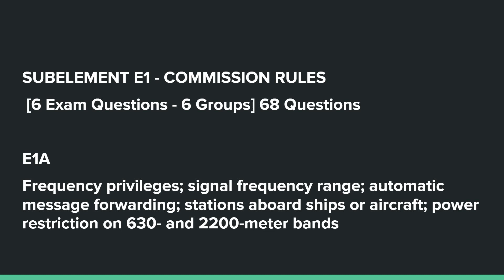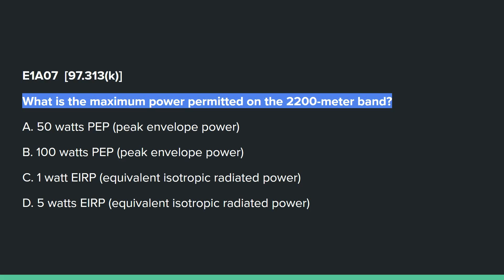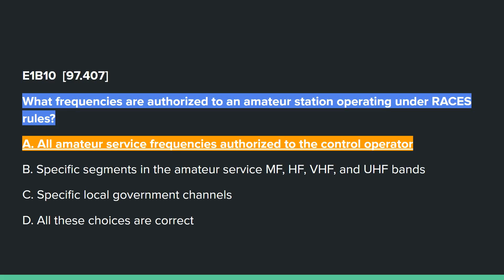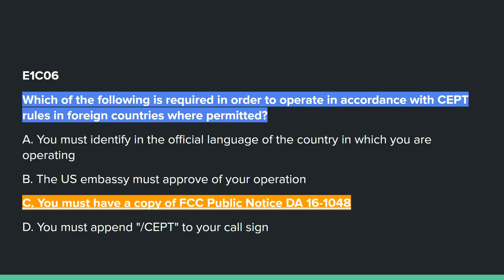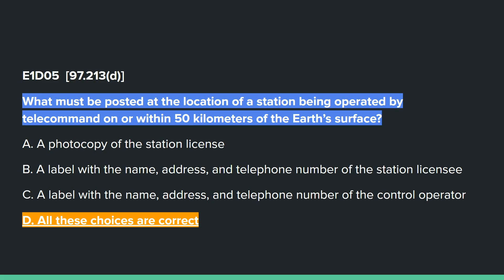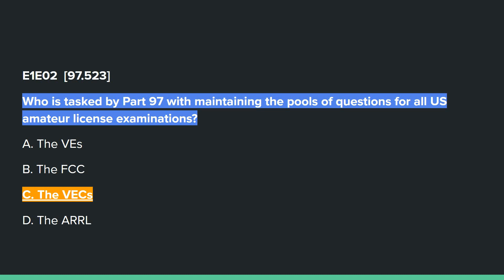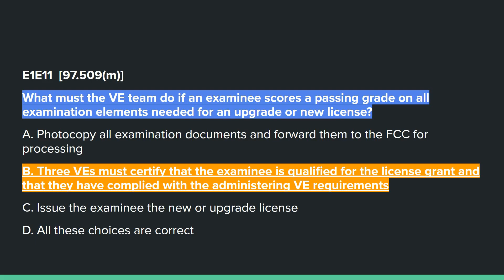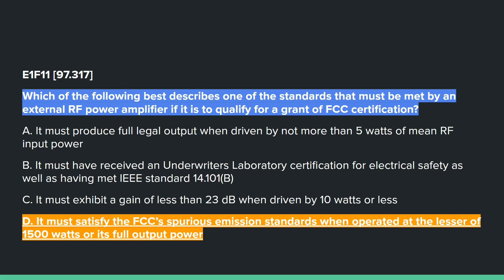2024 Amateur Radio Extra Class Study Sub-Element E1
This video provides a review of the new 2024 Extra class question pool and correct answers.